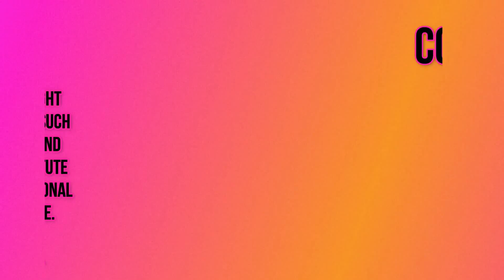😂 Funny animals - Funny cats / dogs - Funny animal October 2023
Criticism
                                                                                                    Reporting
                                                                                                    Teaching

Redditors Content : [ayush0507, youveCat2bKittenMe, Thund3rbolt, High_MacLeod, Cel_Decicco, Tritreyatropz, JettMe_Red, black_mamba006, Accurate_Hand6688, Vallentine_T, CerveletAS, JettMe_Red, samsaracope, sh0tgunben, vladgrinch, Er_bidone, Poopstorm_Creator, miliondolarow, M17hr4nd1r, omgbatman121, WaroftanksPro, habitigigi, PuzzleheadedSlice726, Majorpain2006, norla3, wehatebroccoli, DM-Ur-Cats-And-Tits, DM-Ur-Cats-And-Tits, Nothingintresting0, Psylona, bokodasu, cherrybombpanda02, StatisticianCrazy703, meowerguy, Kenny523, graceandersonn, ickydonkeytoothbrush, paula36, Illustrious_Fix2933, Modern-Moo, JettMe_Red, 1Hate17Here, Kaylo2505, Callme-risley, Vallentine_T, Dahmerflip, _Fruit_Brat, verysleepyscorpio, DrJJGame10, OtherwiseBug2969, Unlikely_Raccoon_199, JettMe_Red, YourFriendBlu, isw2424, NICOLETTE_ANN, SearchingTudor, AdamRProsser, black_mamba006, imperialblonde, Oneironautical1, TheBBWwomanizer, spectra_futura, amish_novelty, BlasphemousButler, Don_Dickle, fat_old_boy, bortzo, _ThatswhatXisaid_, HelloKitty_theAlien, RealRock_n_Rolla, larsonimo, Seoseorin, stonespider, banana_fresh_muffin, joventer, fat_old_boy, little-butterfly01, Poopstorm_Creator, Bugs_and_Biology, Various_Response_634, ldweller, 468waet3w4gf, CarolMgrz, Texas_OT, Laverestudios, WorldInternational56]